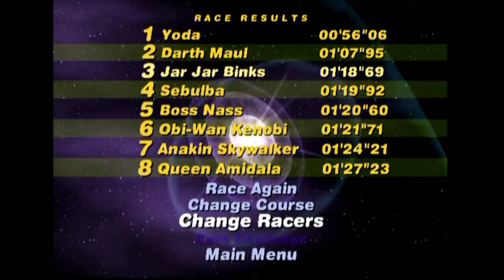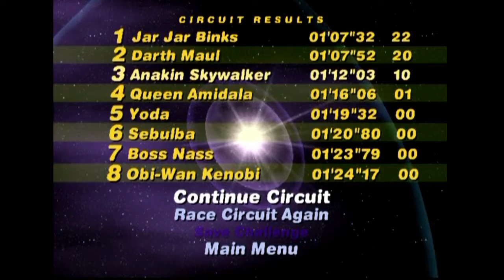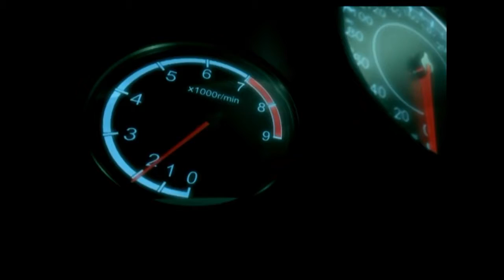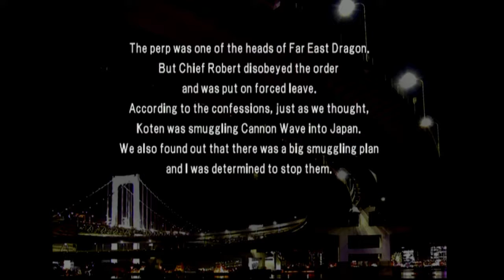PS2 Games Mix (Pod-Racing, Dinosaur, World Super Police) || SteeScribbles